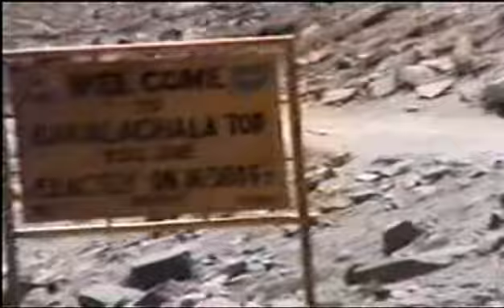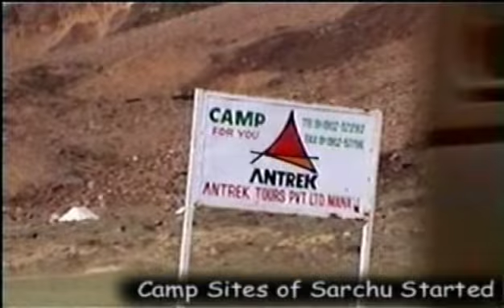Leh day 03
From Keylong to Sarchu - Acclimatization continued. Crossing Baralachla enroute and visited Suraj Taal - the origin of Bhaga River.